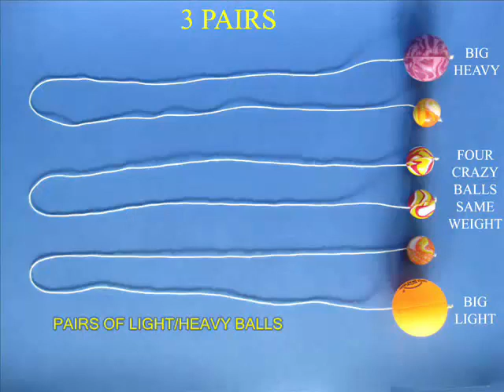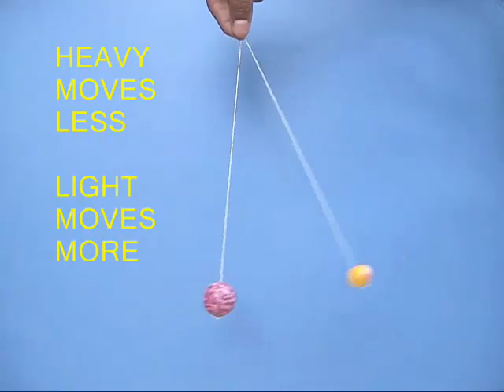BOUNCY BALLS | Bengali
These bouncy balls a very nice science experiment. They also make a lovely toy. Take two bouncy balls and weave a thread through them with the help of a long needle. Tie a knot at the end of the thread. This will ensure that the thread doesn’t come out. Weave the other end of the thread in a similar way through the other ball. You will have balls at the ends of a long thread.
Make several such pairs of heavy and light balls. First take two similar balls. Hang them from the middle. Then take one ball apart and release it. The balls will collide and bounce back. By lifting and lowering the thread rhythmically you can bounce the balls. It is great fun. Notice that balls of the same weight bounce away the same distance. This is conservation of momentum.
Next bounce a light ball against a heavy ball. On hitting the small ball bounces away a much larger distance. The heavy ball doesn’t travel that much.
In the last experiment bounce a heavy ball with a light ping-pong ball. The ping-pong ball being light goes away a much larger distance. This is only to be expected.